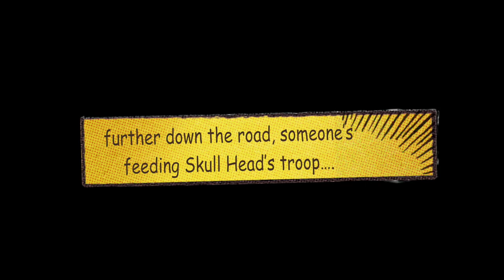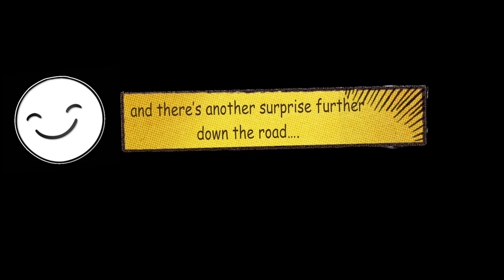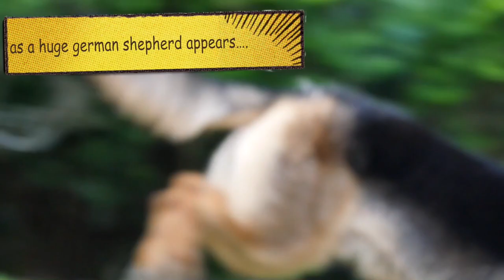Come and see everyone II - they all come together :)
I almost bumped into everyone I know on a single visit :)